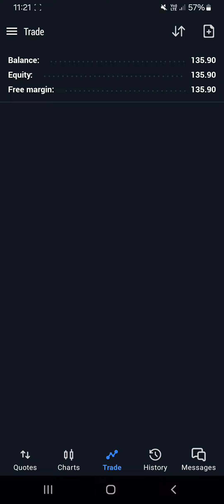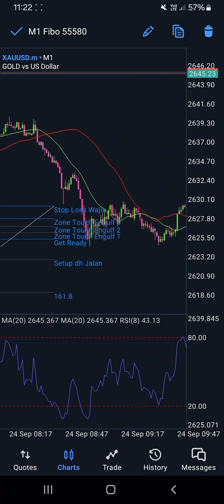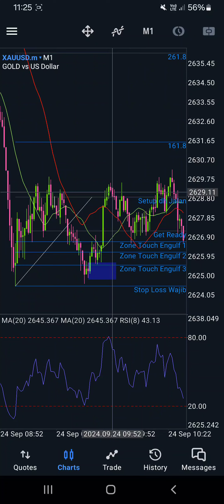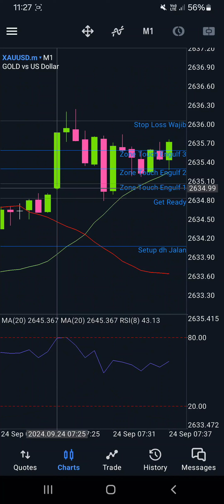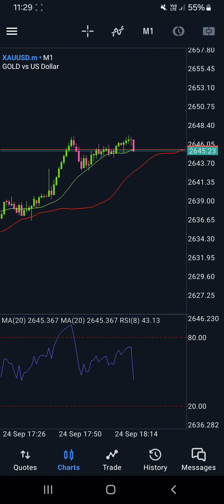Rahsia Scalping Full & Half Margin - 1m timeframe XAUUSD